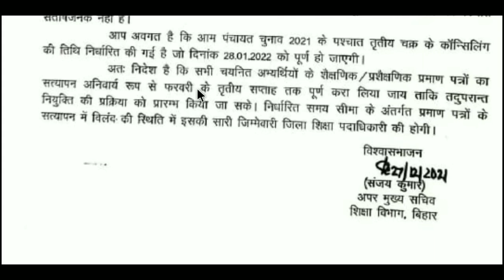नियुक्ति पत्र से संबंधित शिक्षा विभाग ने जारी किया पत्र📩, Documents verification, बिहार शिक्षक बहाली